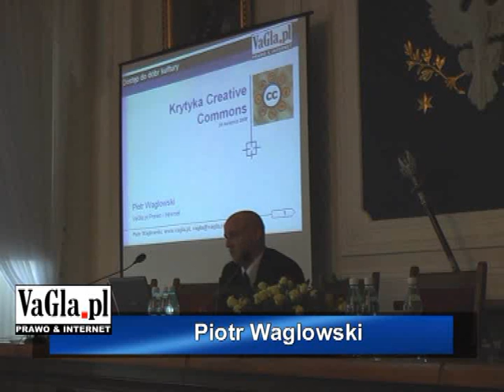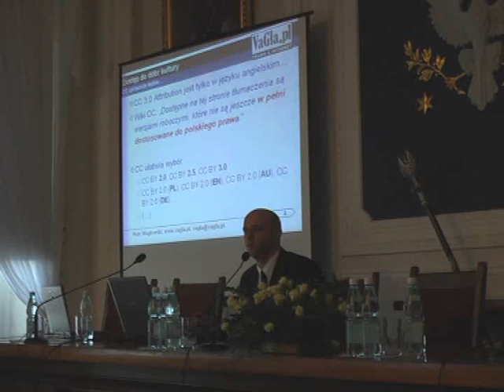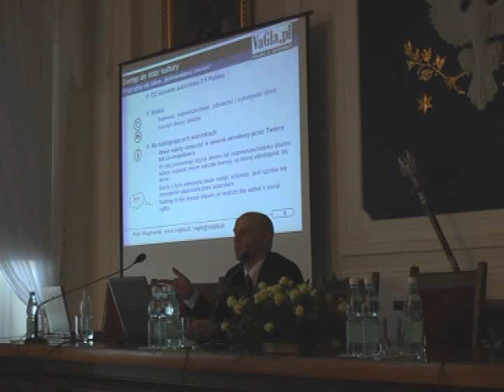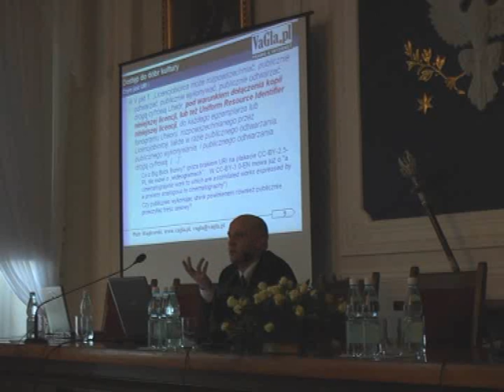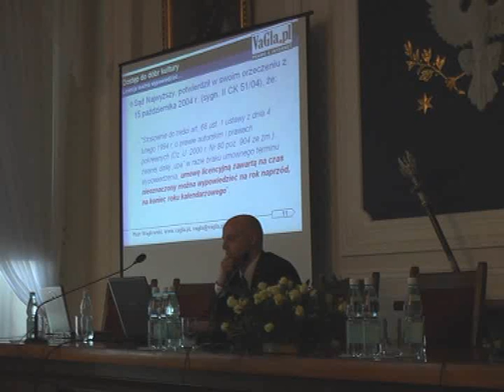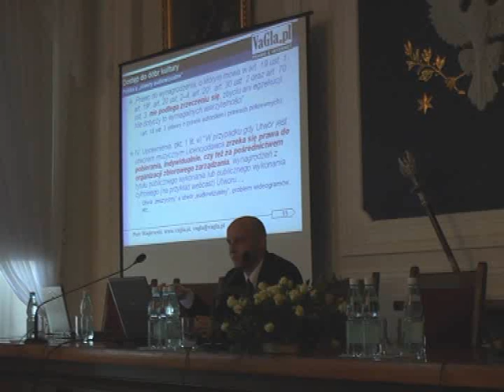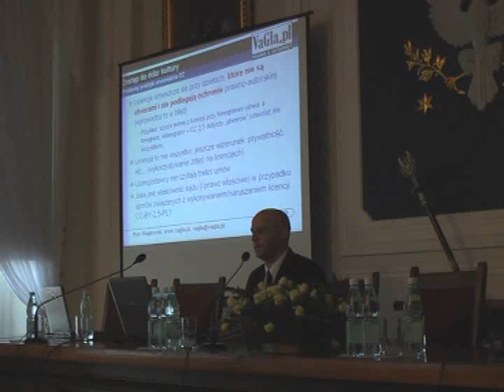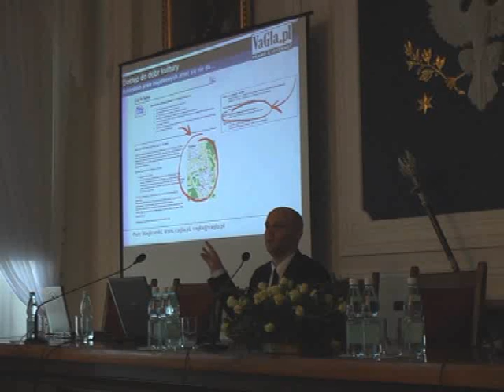Krytyka Creative Commons by VaGla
Wystąpienie Piotra Waglowskiego w czasie konferencji naukowej pt. "Czy wolna kultura jest legalna? - Licencje Creative Commons w polskim prawie autorskim". Konferencja odbyła się 25 kwietnia 2008 roku w Sali Senatu Uniwersytetu Warszawskiego

VaGla.pl Prawo i Internet
autor: Piotr VaGla Waglowski